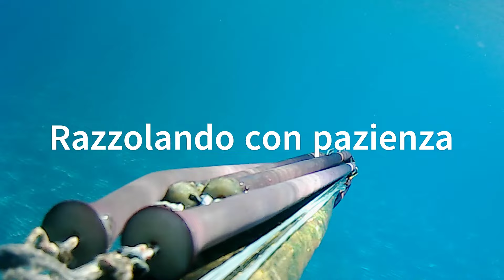Razzolando con pazienza.......spearfishing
PESCA IN APNEA SPEARFISHING  CHASSE SOUS MARINE  PESCA SUBMARINA